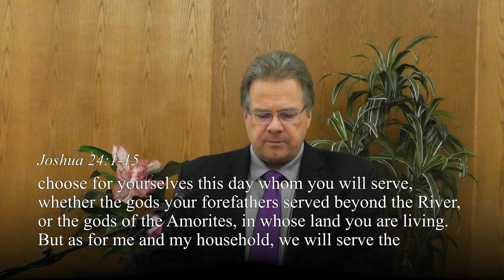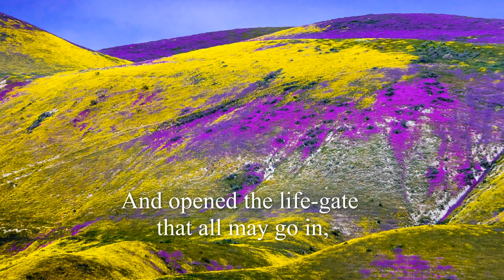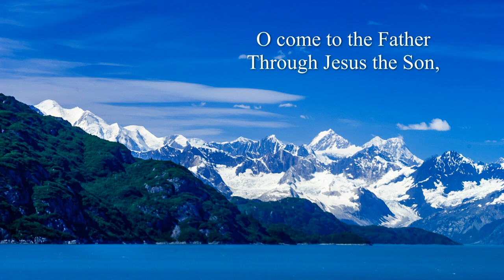Nov 15, 2020 | Are we Ready to Rise Above the Situation? | Pastor Harold Espinosa | WBMC